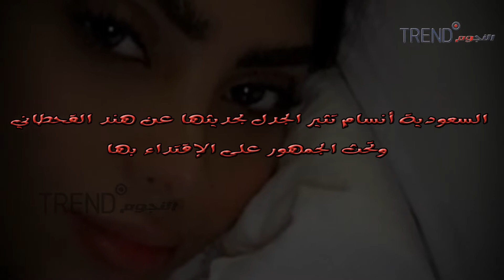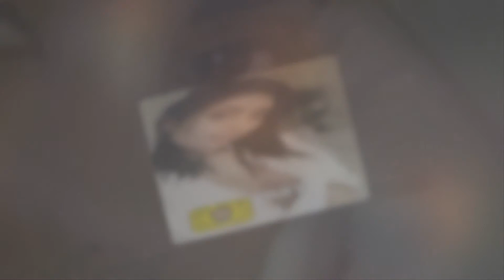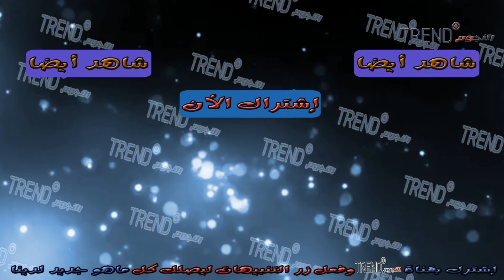إنسام بعد إثارتها للجدل تتغزل بمواطنتها هند القحطاني وتحث الجمهور على الإقتداء بها